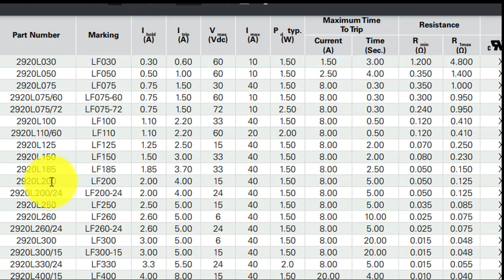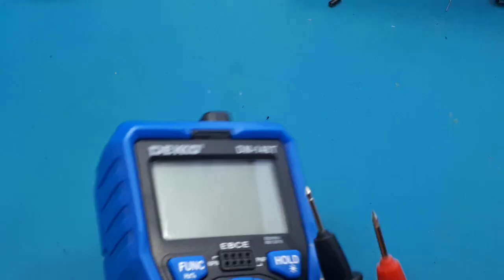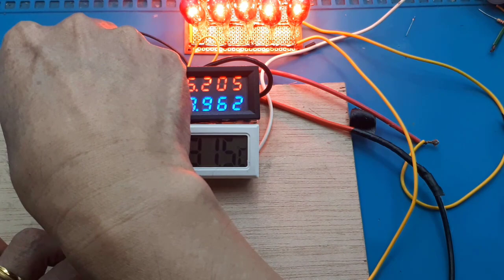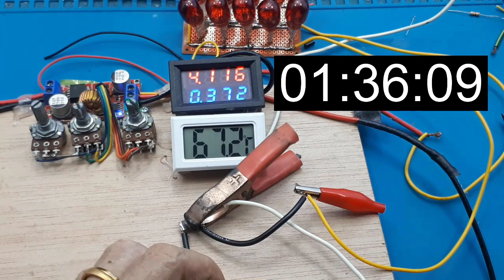PPTC 2920 2A 2000mA 16V Resettable Self Recovery Fuse PolySwitch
Video ini hanya men tes PPTC 2920 2A 2000mA 16V Resettable Self Recovery Fuse PolySwitch, yang digunakan sebagai pengganti fuse atau pengganti sikring.
Pilihannya banyak.

* Ihold = Hold current: maximum current device will pass without tripping in 23°C still air
* Vmax = Maximum voltage device can with stand without damage at rated current(Imax)
* Imax = Maximum fault current device can withstand without damage at rated voltage Vmax
* Itrip = Trip current: minimum current at which the device will trip in 23°C still air.

00:00 Radal05
00:12 PPTC 2920 2A
01:24 Datasheet PPTC 2920 2A
02:25 tes kontinyu
02:43 tes beban
09:25 Kesimpulan